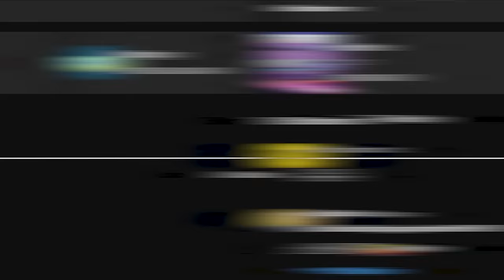THE *MYTHIC* 4 CORNER CHALLENGE!